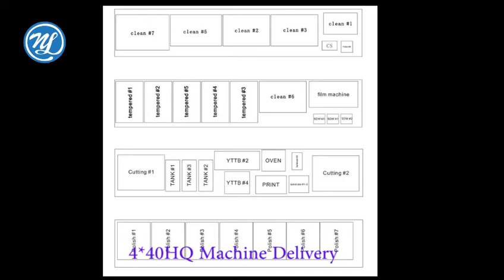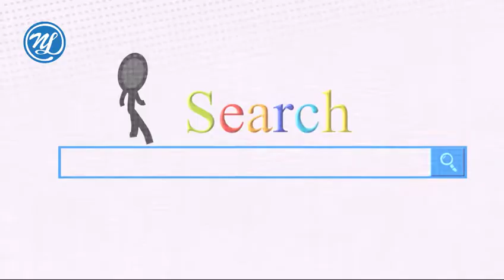Four 40HQ containers delivery